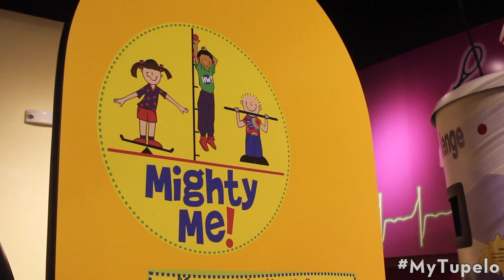MyTupelo: Healthworks!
This video explores the world of Healthworks! A facility geared toward teaching both children young and old how to make healthy life choices. It's also just one of two facilities in the entire country!